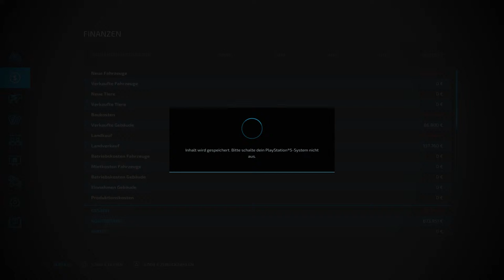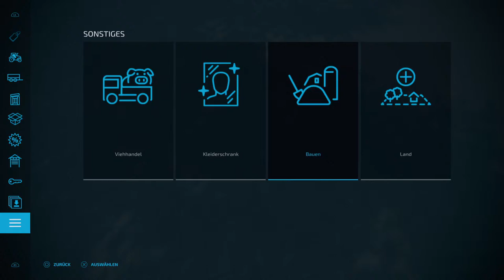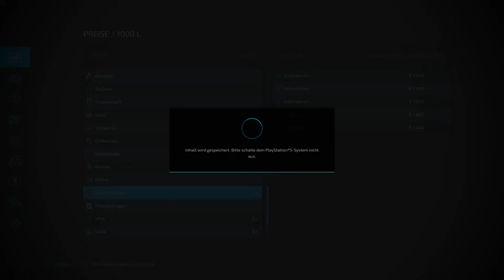LS22 | Mühlenkreis Mittelland #01 - heißes Pflaster | Let's Play - PS5, deutsch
Wir bauen mal ein bisschen und testen die verschiedenen neuen Texturen. Es gibt im Grunde Pflastersteine für jede Epoche, jeden Anlass. Nur normaler Dreck ist nicht mehr vorhanden.